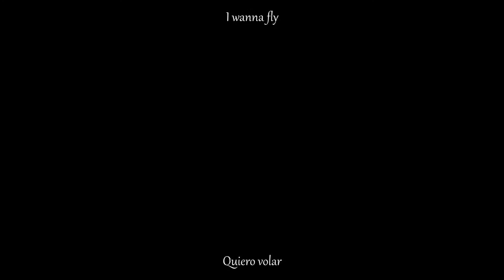Conquest - I Wanna Be With You (Acoustic) LYRICS Sub Español (FAN-MADE)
Conquest I Wanna Be With You (Acoustic) LYRICS Sub Español

Album: IV (2011)
Country: Ukraine
Genre: Power Metal

Lyrics:
Nightmare came to me
Where's the light? I can not see
Madness in my head
I don't know I'm live or dead
I can not hear this voice
I wanna fly
All I need's to die

Nowhere and nowhere again
Now I can feel only pain
I can not live without you
I'll die without you, it's true
I wanna be without you

Lightning broke my mind
I can't fly… it's too high
When the candle fades
I can see your face
I feel your warm breath
On my leaps
All I have… these dreams